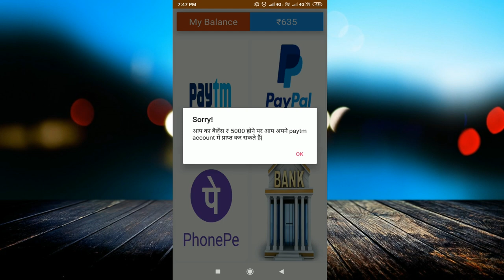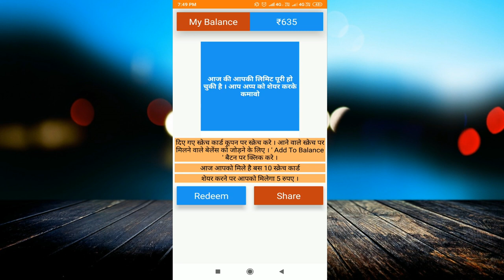scratch cash App se paise Kaise kamaye || how to use scratch cash app || online paise kaise kamaye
linked site.